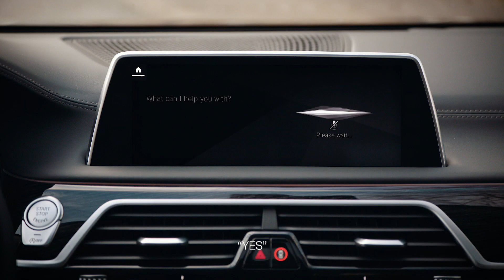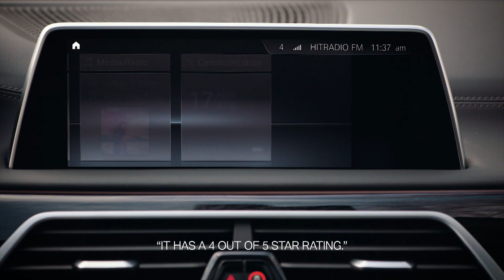BMW Natural Interaction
Natural and fully multimodal interaction with the vehicle and its surroundings. BMW Group presents BMW Natural Interaction for the first time at Mobile World Congress 2019.